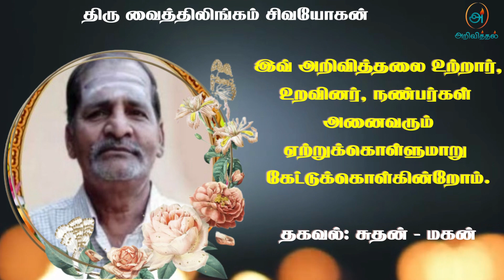Mr Vaiththilingam Sivayogan | RIP | Jaffna | Marana ariviththal | Death announcement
காரைநகர் ஆலடியைப் பிறப்பிடமாகவும் தற்போது கம்பளையை வசிப்பிடமாகவும் கொண்ட முகாந்திரம் முத்துக்குமார் வைத்திலிங்கம் சிவயோகன் கம்பளையில் இறைவனடி சேர்ந்தார்.

அன்னார் காலஞ்சென்றவர்களான முகாந்திரம் முத்துக்குமார் அவர்களின் பேரனும், காலஞ்சென்றவர்களான வைத்திலிங்கம் அமுதவல்லி தம்பதிகளின் கனிஷ்ட புத்திரனும் காலஞ்சென்றவர்களான கம்பளை குமாரசாமி சுந்தரமூர்த்தி செந்தில்நாயகி தம்பதிகளின் அன்பு மருமகனும், காலஞ்சென்ற இராசகுமாரி அவர்களின் அன்புக்கணவரும், சுதனின் அன்புத் தந்தையும், காலஞ்சென்ற சிவகலை, சிவமணி, காலஞ்சென்ற சிவகுமார், சிவபூரணி, காலஞ்சென்ற சிவகௌரி, காலஞ்சென்ற சிவதேவி, சிவபாலன் ஆகியோரின் பாசமுள்ள சகோதரரும் ஆவார்.

அன்னாரின் இறுதிக்கிரியை 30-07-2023  ஞாயிற்றுக் கிழமை மதியம் 12 மணிக்கு கம்பளை மலர்ச்சாலையில் நடைபெறும்.

தகவல்: சுதன் - மகன்

நன்றி.